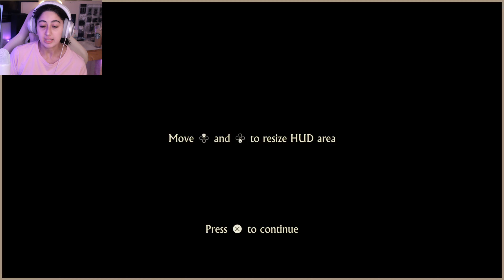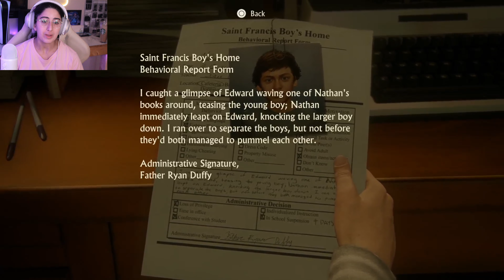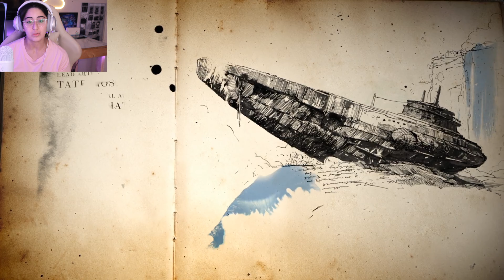Nathen Drake, the comedian we never knew we needed: Uncharted 4 #1